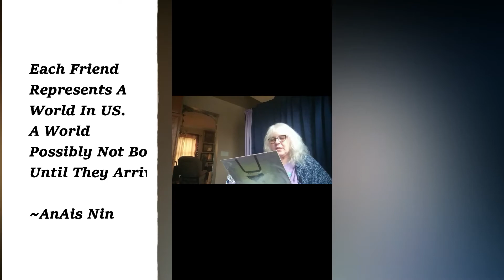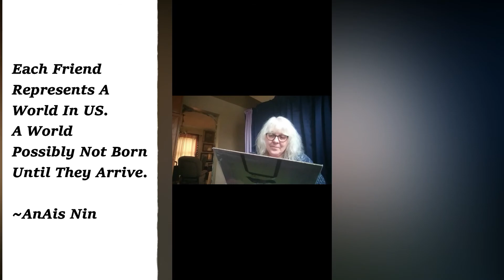Christmas Comes Early!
There are no words to describe all the wonderful feelings I felt this day.